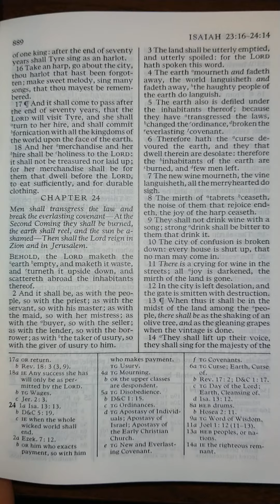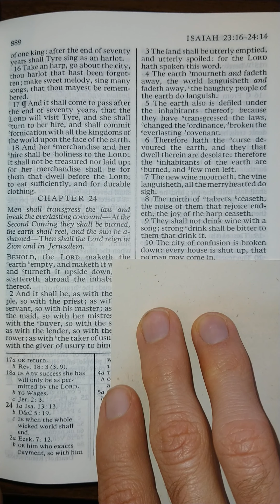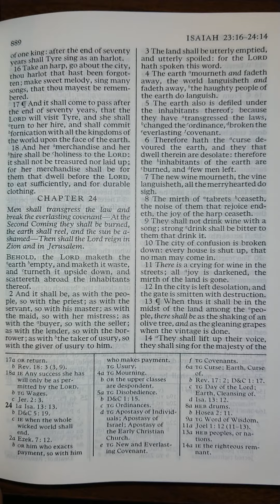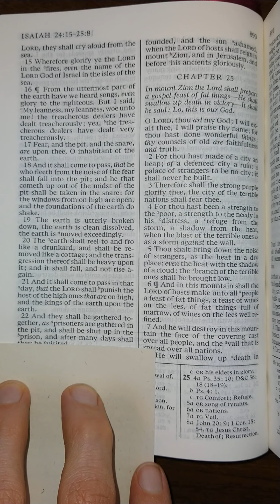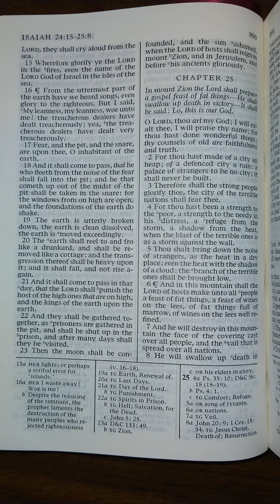The Old Testament - Isaiah 24